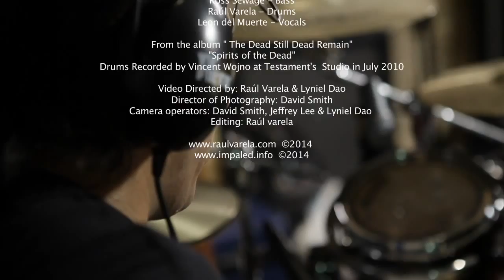IMPALED "Spirits Of The Dead" © 2-014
IMPALED
Sean McGrath - Guitar & Vocals
Jason Kocol - Guitar & Vocals
Ross Sewage - Bass
Raúl Varela - Drums
Leon del Muerte - Vocals

From the album " The Dead Still Dead Remain"
"Spirits of the Dead"
Drums Recorded by Vincent Wojno at Testament's  Studio in July 2010

Video Directed by: Raúl Varela & Lyniel Dao
Director of Photography: David Smith
Camera operators: David Smith, Jeffrey Lee & Lyniel Dao
Editing: Raúl varela